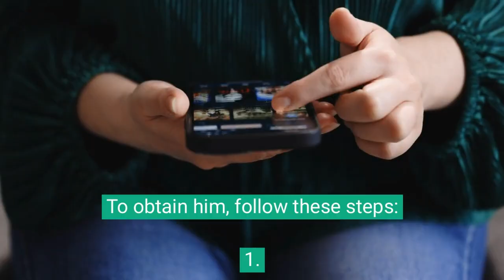Teen Mom: Catelynn and Maci Worry About Amber After Daughter Asks to Be Adopted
In an exclusive sneak peek of *Teen Mom: The Next Chapter* from PopCulture.com, Catelynn Lowell and Maci Bookout express concern for their castmate Amber Portwood after learning that Amber's 15-year-old daughter, Leah, has asked to be adopted by her stepmom, Kristina Shirley. The scene features Catelynn and Maci discussing the situation with Leah's father, Gary Shirley, as they prepare to visit Amber for her birthday.

Catelynn seeks clarity on whether Amber is aware of Leah's request, as they worry about how this revelation might impact her. Gary suggests Amber might have some idea, as she mentioned hearing rumors, but Catelynn and Maci are unsure if she fully understands what's happening. They contemplate whether it would be more harmful to inform Amber directly or wait for her to bring it up herself.

The two moms also reflect on the emotional toll on Leah, noting that she hasn't seen her mother in seven months, which has likely contributed to her feelings. Catelynn empathizes, recalling her own childhood experiences with a distant mother, and acknowledges the potential impact of Amber's mental health struggles on Leah.